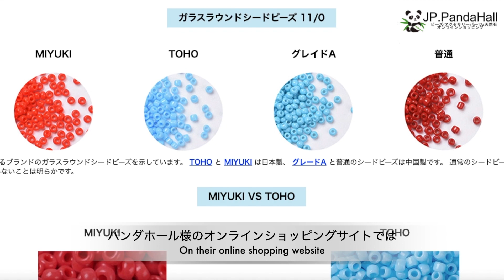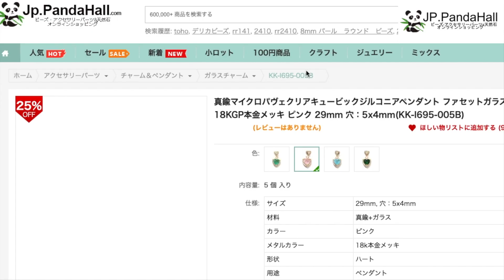PandaHall Collab Beaded Jewelry Making DIY Beading ビーズアクセサリー 資材紹介 パンダホールコラボ動画 ビーズステッチ ハンドメイドアクセサリー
Beaded Jewelry Making｜Bead Weaving｜DIY Beading
ビーズ｜ビーズアクセサリー｜ビーズステッチ

YXYTBCraftCat

初回注文限定｜Valid for the first order

2023年9月26日から2024年3月26日まで有効｜Valid 2023.Sep.26-2024 Mar.26

商品リンク｜Material Link

18KGP キュービックジルコニアペンダント｜18KGP Cubic Zirconia Pendant

TOHO 特小シードビーズ No.242｜TOHO 15/0 Seed Beads No.242

TOHO 特小シードビーズ No.945｜TOHO 15/0 Seed Beads No.945

グレードA丸小シードビーズ｜Grade A 11/0 Seed Beads

12mm プリントガラスビーズ 薔薇転写ビーズ｜12mm Rose Printed Round Glass Beads

3mm天然フクサイトビーズ｜3mm Natural Gemstone Beads Fuchsite

動画をご視聴いただき、どうもありがとうございます 🌸